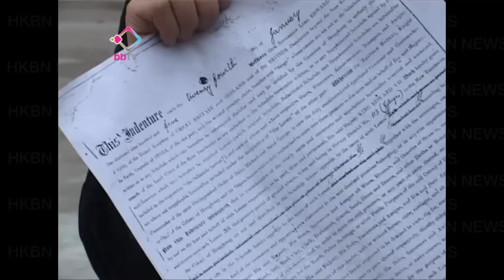鄉事尋司法覆核勝算低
《時事偵探》跟進新界村屋僭建問題。
在元朗，不少集體官批地村屋也有四、五層高。有鄉委會主席表示，過去一段長時間，地政總署都不批准這類舊村屋重建，村民逼不得已才私自重建，又重申這種村屋無高度限制。有大律師指，香港境內所有建築物都受到建築物條例監管，即使鄉議局提出司法覆核，勝算都很低。